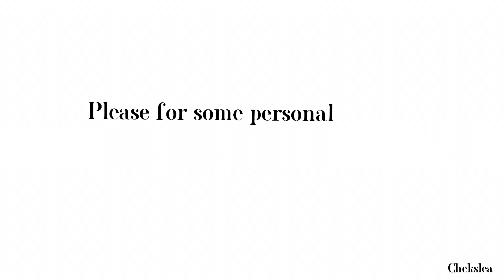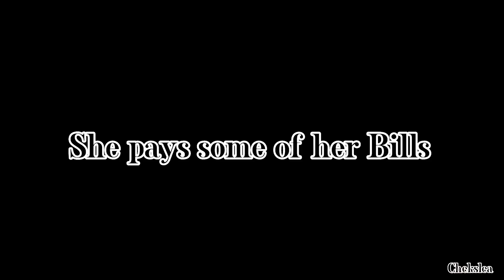THIS MARRIAGE IS AT THE EDGE OF DIVORCE 💔” (life story) |Interracialcouple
I FILM WITH IPHONE 14 PRO MAX
I EDIT WITH CAPCUT